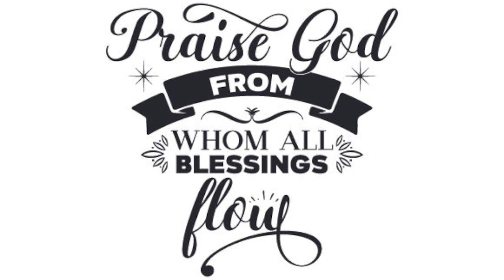24.1.7 A New Year's Challenge [FULL SERVICE]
Luke 18:1-8

The Parable of the Persistent Widow
1 Then Jesus told his disciples a parable to show them that they should always pray and not give up.
2 He said: “In a certain town there was a judge who neither feared God nor cared what people thought.
3 And there was a widow in that town who kept coming to him with the plea, ‘Grant me justice against my adversary.’
4 “For some time he refused. But finally he said to himself, ‘Even though I don’t fear God or care what people think,
5 yet because this widow keeps bothering me, I will see that she gets justice, so that she won’t eventually come and attack me!’ ”
6 And the Lord said, “Listen to what the unjust judge says.
7 And will not God bring about justice for his chosen ones, who cry out to him day and night? Will he keep putting them off?
8 I tell you, he will see that they get justice, and quickly. However, when the Son of Man comes, will he find faith on the earth?”

Matthew 7:7-11

Ask, Seek, Knock
7 “Ask and it will be given to you; seek and you will find; knock and the door will be opened to you.
8 For everyone who asks receives; the one who seeks finds; and to the one who knocks, the door will be opened.
9 “Which of you, if your son asks for bread, will give him a stone?
10 Or if he asks for a fish, will give him a snake?
11 If you, then, though you are evil, know how to give good gifts to your children, how much more will your Father in heaven give good gifts to those who ask him!